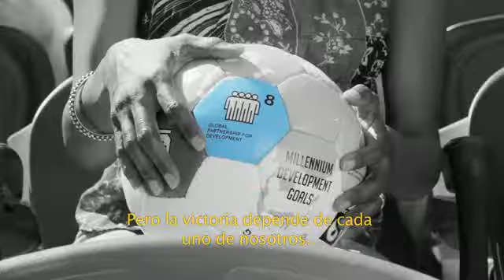Didier y Zidane en ¡Métele un Gol a la Pobreza!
EL PNUD, a través de sus embajadores de buena